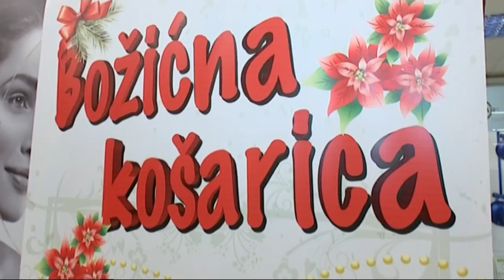SBTV - SBINFO - Akcija Rotary kluba Slavonski Brod - 05.12.2015.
Rotary klub Slavonski Brod započeo je proteklog vikenda novu humanitarnu akciju "Božićna košarica".
Ovoga puta namijenjena je pomoći socijalno ugroženim obiteljima. Po završetku akcije sve prikupljene stvari u obiliku poklon paketa bit će podijeljene socijalno ugroženim obiteljima. Donirati se mogu hrana, igračke i sve ostale potrepštine.